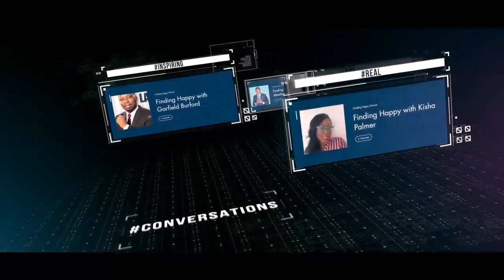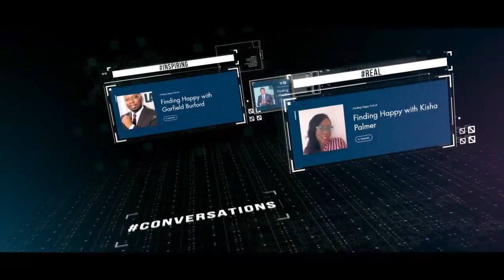How I Won My Role on Power